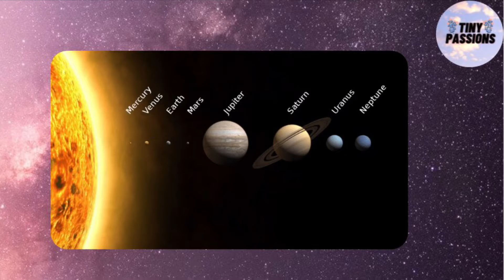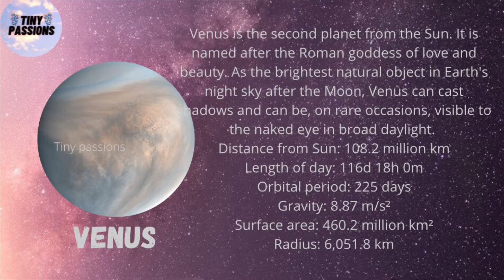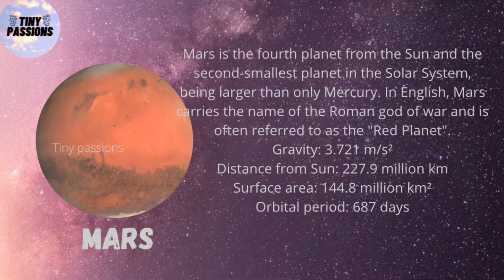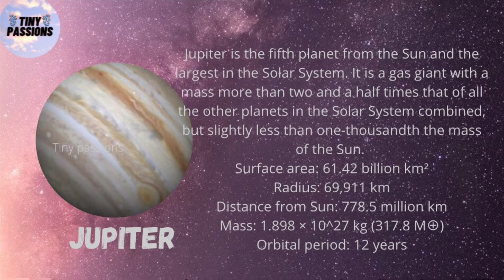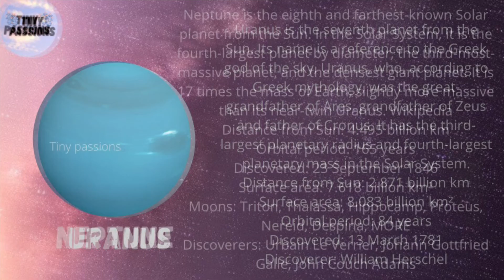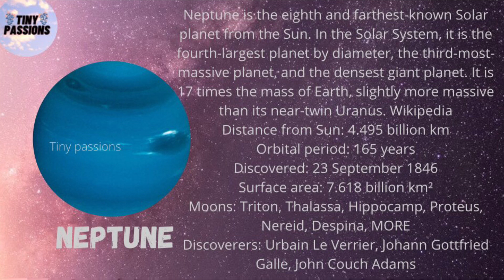The planets in our solar system | Let us learn series | Tinypassions